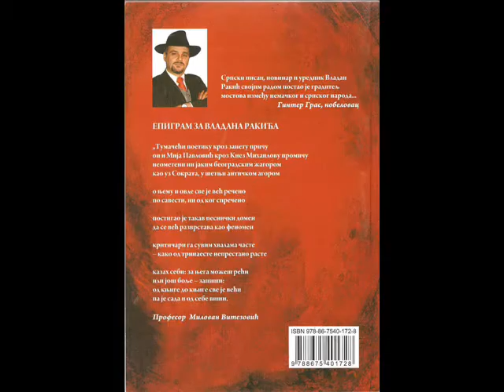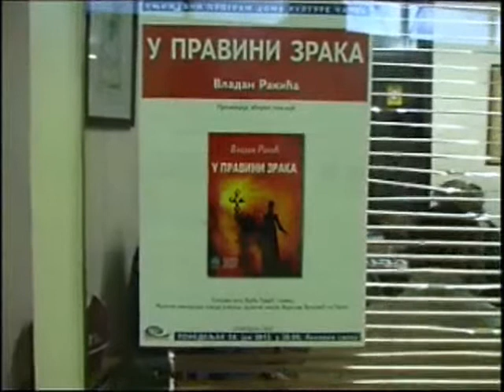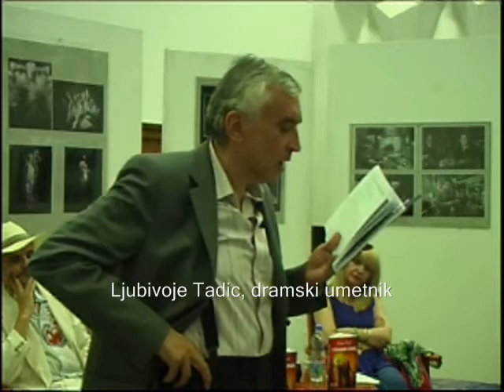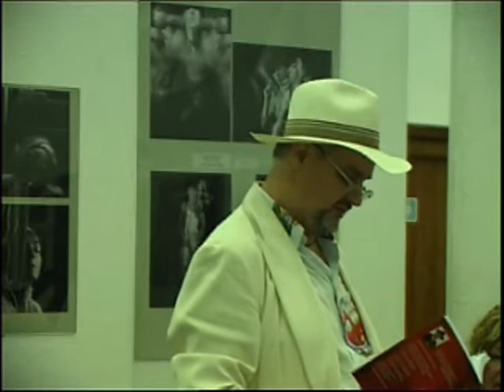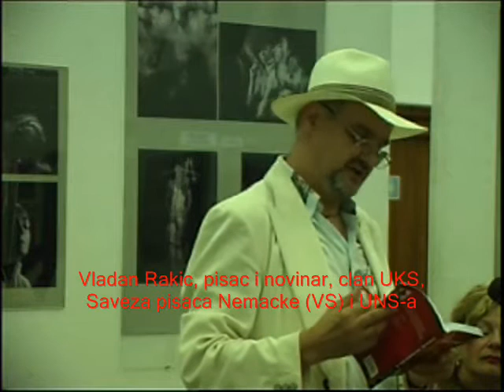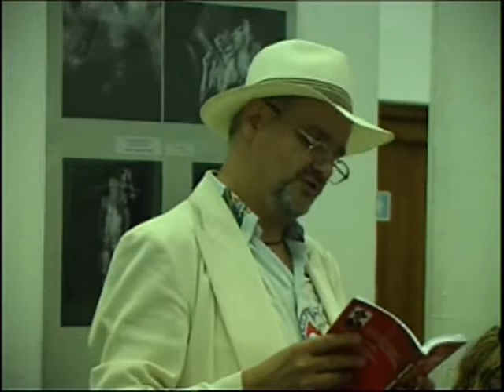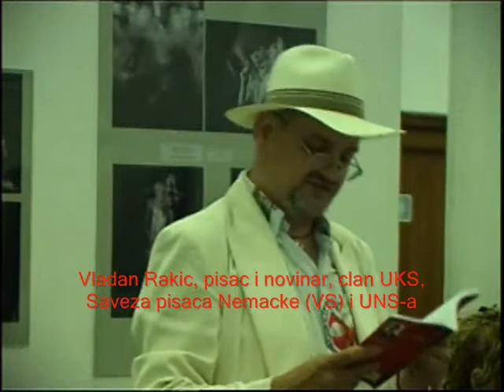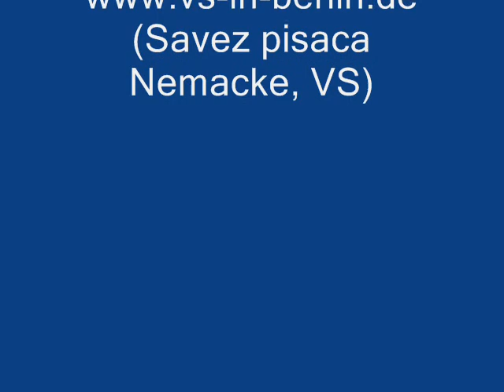Vladan Rakic CACAK Dom kulture Promo. U PRAVINI ZRAKA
PROMOCIJA ZBIRKE POEZIJE "U PRAVINI ZRAKA" ("PESIC I SINOVI" I KPZ BEOGRADA) 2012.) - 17. zbirka poeyije, 22. knjiga Vladana Rakica

Vece vodila
- Milkica Miletic
Stihove kazivali:
- Ljubivoje Tadic, dramski umetnik i autor
O autoru govorila
- Vesna Pesic (izdavac "PESIC I SINOVI")
U MUZICKOM DELU NASTUPILI:
- UCENICI SKOLE "VOJISLAV  VUKCEVIC"